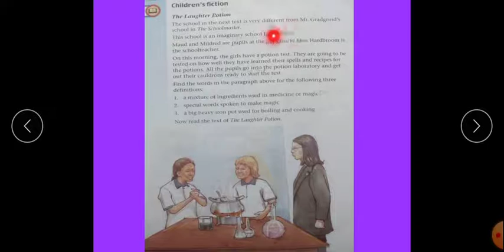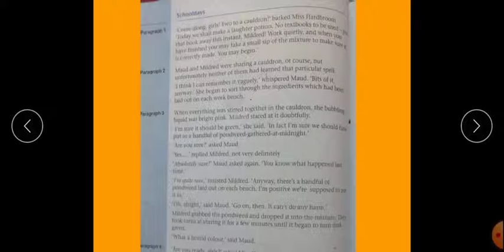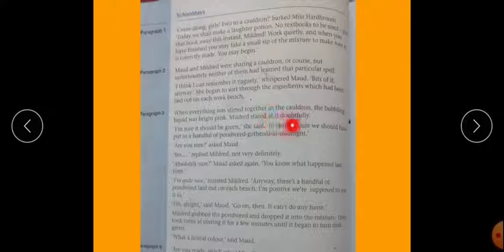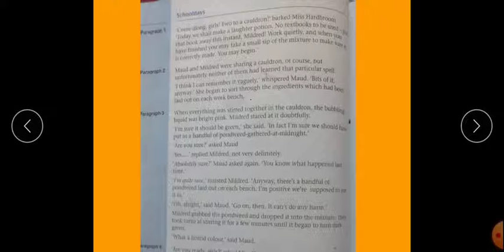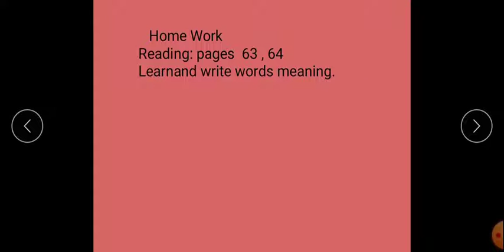6 Lec 18 English